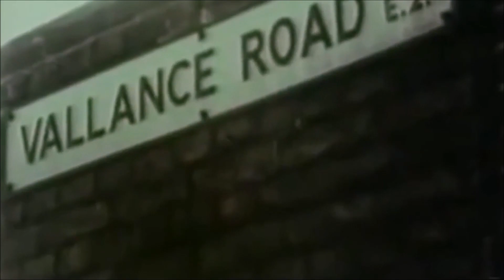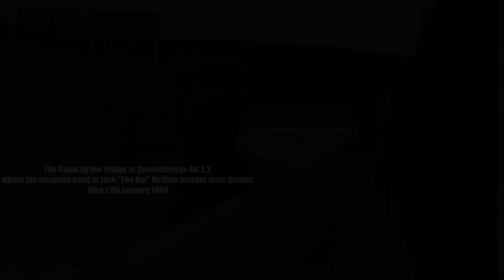The Kray Twins - Ronnie Hart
Part of a statement given by the Krays cousin and firm member Ronnie Hart on the 16th October 1968